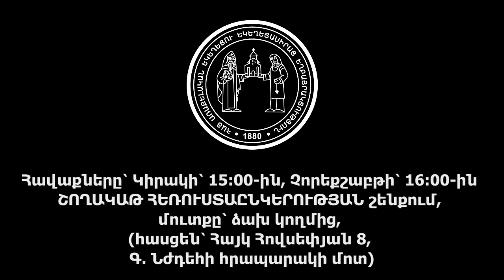Վարդան եղբայր․ ՔՈ ՕՐԵՆՔԸ ԻՄ ՍՐՏՈՒՄ Է, 6.10.2024